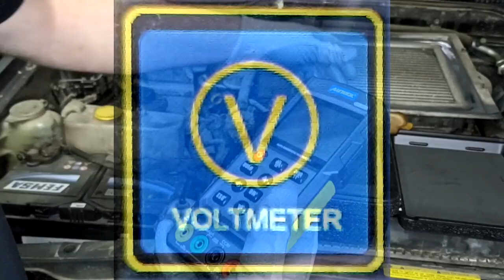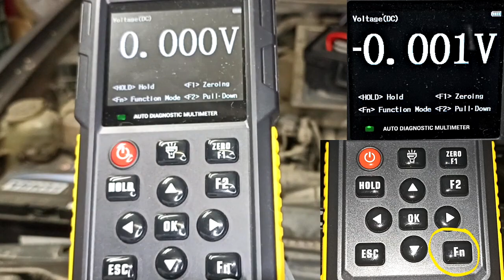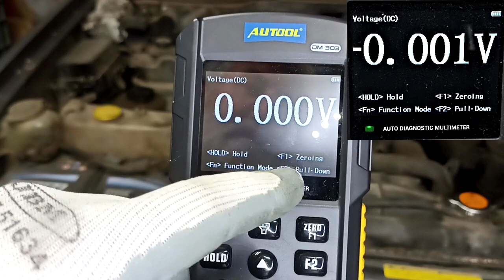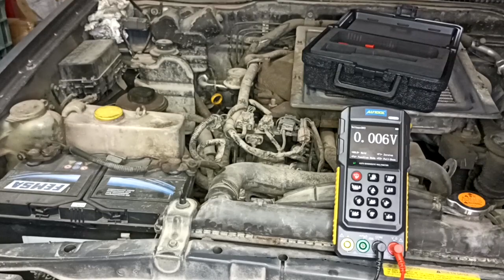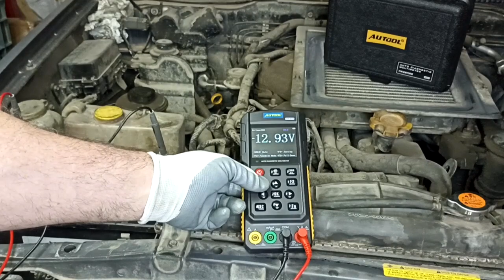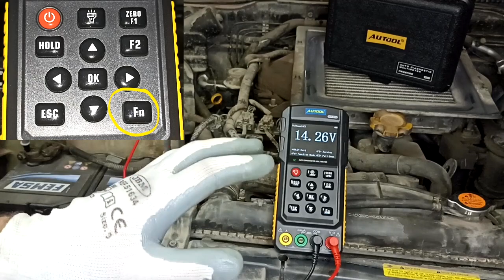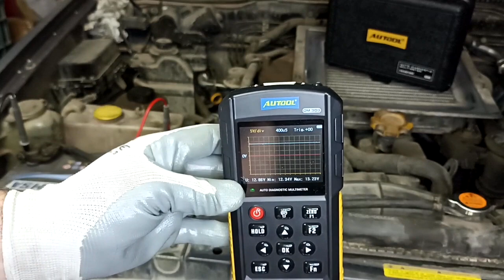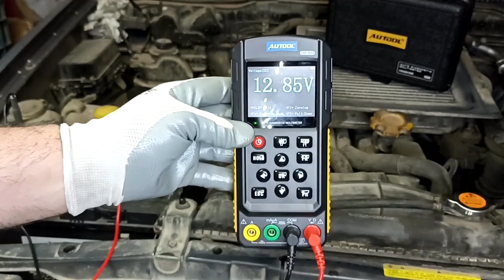💥Autool DM303. Multímetro con osciloscopio. Voltímetro.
🔧 ¡Bienvenidos a la lista de videos definitiva dedicada al multímetro Autool DM303! 🔧

¿Te gustaría dominar el mundo del diagnóstico eléctrico automotriz? En este emocionante episodio, te mostraremos cómo desbloquear todo el potencial del voltímetro con osciloscopio Autool DM303, ¡una herramienta esencial en tu arsenal mecánico!

                                                      👇👇👇AMAZON 👇👇👇              👇👇👇EBAY👇👇👇

🌟 Una interfaz intuitiva y resultados precisos: ¡El Autool DM303 en acción! 🌟

Con su interfaz fácil de usar y su capacidad para proporcionar mediciones precisas, el Autool DM303 es la elección perfecta para principiantes, entusiastas de la mecánica y profesionales del automóvil. En este video, te guiaré paso a paso a través de la función voltímetro, mostrándote cómo interpretar y aprovechar al máximo las lecturas para resolver problemas eléctricos de forma eficiente.

🚀 Eleva tus habilidades en diagnóstico eléctrico al siguiente nivel 🚀

Imagina tener la confianza y el conocimiento para abordar cualquier problema eléctrico en tu vehículo. Con el Autool DM303, podrás realizar mediciones precisas de voltaje, identificar circuitos defectuosos, diagnosticar problemas de carga de la batería y más. Este video te mostrará técnicas y consejos prácticos para que te conviertas en un experto en diagnóstico eléctrico.

🎯 Posiciona tu canal como el referente en mecánica y electrónica automotriz 🎯

Si deseas establecerte como un líder en el mundo del automóvil, no te puedes perder este video. Aprende junto a nuestro equipo de expertos en mecánica y electricidad automotriz, y descubre cómo aprovechar al máximo el Autool DM303 y su función voltímetro.

Prepárate para un viaje de conocimiento y descubrimiento mientras desentrañamos los secretos del voltímetro con osciloscopio Autool DM303. ¡Haz clic en reproducir ahora y comienza tu transformación como experto en diagnóstico eléctrico automotriz!

Descubre el poder del multímetro con osciloscopio Autool DM303 en el diagnóstico eléctrico automotriz. Con su función voltímetro, podrás medir y analizar el voltaje en tu vehículo de manera precisa y efectiva. No importa si eres principiante o profesional, este video te guiará en el uso adecuado de esta herramienta clave.

En este tutorial, aprenderás técnicas avanzadas para utilizar el Autool DM303 y su voltímetro automotriz. Exploraremos la interpretación de lecturas, la identificación de problemas eléctricos y la solución de fallos en tu vehículo. Conoce las mejores prácticas para el mantenimiento eléctrico automotriz y cómo realizar diagnósticos precisos.

El Autool DM303 es una de las herramientas de diagnóstico automotriz más confiables y versátiles disponibles. Descubre cómo aprovechar su potencial y sacar el máximo partido a su función de voltímetro. Aprende de expertos en el campo mientras te adentras en el mundo del diagnóstico eléctrico automotriz.

No pierdas la oportunidad de dominar el uso del voltímetro en automóviles y llevar tu habilidad de diagnóstico al siguiente nivel. Prepárate para ser un experto en el diagnóstico eléctrico automotriz con el multímetro Autool DM303.

Atrévete a descubrir el potencial del voltímetro Autool DM303 y conviértete en un profesional en el diagnóstico eléctrico automotriz.

Automotive Osciloscope Training
Auto Digital Multimeter
How to test actuator qith multimeter
Automotive Osciloscope Basics
Automotive Osciloscope Review
Osciloscope Automotive diagnostics
Osciloscope Multimeter